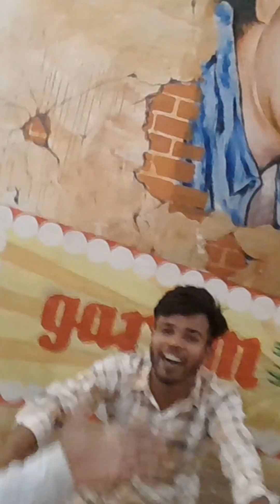VLOG 💥 Sukhdev dhaba Murthal mein aapko dabbe ki sari video dikhayenge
VLOG 💥 Sukhdev dhaba || Murthal mein aapko dabbe ki sari video dikhayenge YouTube per
Hamari video Pahli hai YouTube per Mukundpur Delhi buradi ke pass Shivam comedy video hai YouTube per Instagram Facebook video aur isase Agali video Hogi Karan Dharm Dhaba Delhi road per highway Haryana Jaate Hue jo bhi video Banegi YouTube per bahut acchi manaenge bhai Dil Se HaryanaVLOG 💥 Sukhdev dhaba || Murthal mein aapko dabbe ki sari video dikhayenge YouTube per